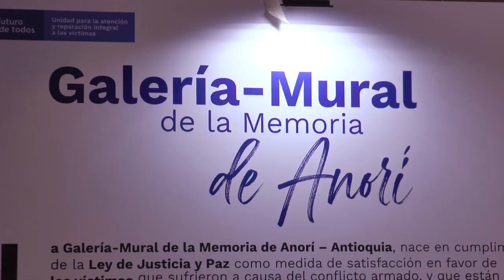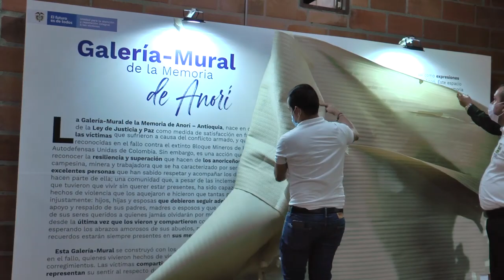VÍCTIMAS DE PARAMILITARES EN ANORÍ, SERÁN RECORDADAS EN UN MURAL.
Las víctimas de los movimientos paramilitares en Anorí, acogidas en el fallo de la Ley de Justicia y Paz, proferido contra José Higinio Arroyo Ojeda, Rolando de Jesús Lopera Muñoz y otros postulados desmovilizados del extinto Bloque Mineros de las AUC, serán recordadas por medio de un mural, donde permanecerán sus rostros como signo de Memoria y de Perdón.